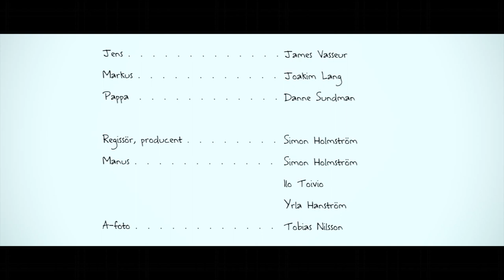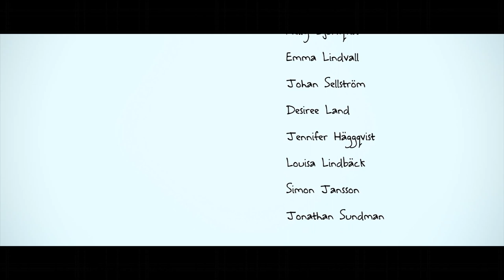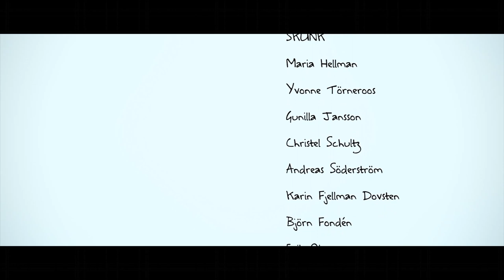Fina moln (Pretty Clouds)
Vi dras åt olika håll, inte minst av oss själva. Jens (James Vasseur) vet inte varför han går till festen, men i mötet med hans gamla klasskamrat Markus (Joakim Lang) känner han att något måste berättas.

Hemligheter gör situationer sköra. Vågar man stå upp för sin åsikt? Och vad säger pappa (Danne Sundman)?

Fina moln är en stämningsfull skildring av det eviga sökandet som uppenbarar sig i denna tid och som aldrig upphör.

I ROLLERNA: James Vasseur, Joakim Lang, Danne Sundman
REGISSÖR, PRODUCENT: Simon Holmström
MANUS: Simon Holmström, Ilo Toivio, Yrla Hanström
A-FOTO: Tobias Nilsson
INSPELNINGSLEDARE: Johan Sellström
LJUD: William Lundahl

I SAMARBETE MED: ABF Åland, Filmklubben Chaplin
FINANSIÄRER: Ålands kulturdelegation, Mariehamns stad, Svenska kulturfonden, Jomala, Lemlands och Saltviks kommun, Simon Holmström